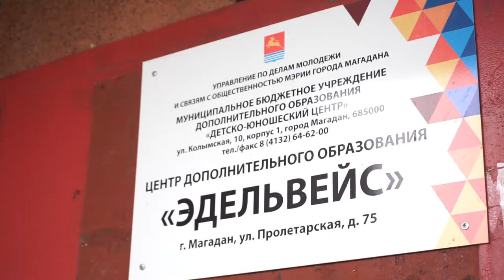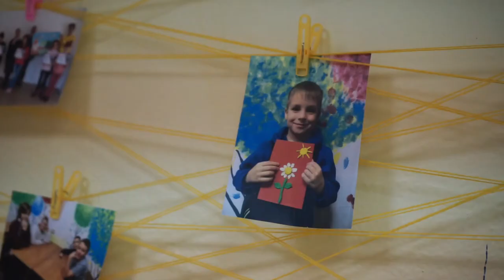Трудоустройство подростков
Магадан 2021